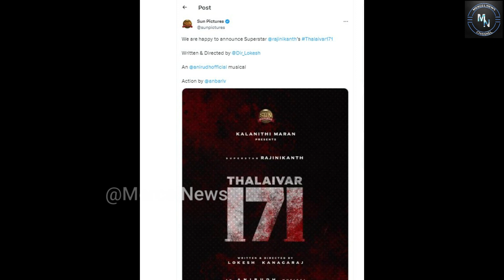சற்றுமுன்: Thalaivar 171 லோகேஷ் இயக்கத்தில் ரஜினி..சன் பிக்சர்ஸ் அதிகாரப்பூர்வ அறிவிப்பு | Rajini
Also, Like and Follow us on:
Mercel News